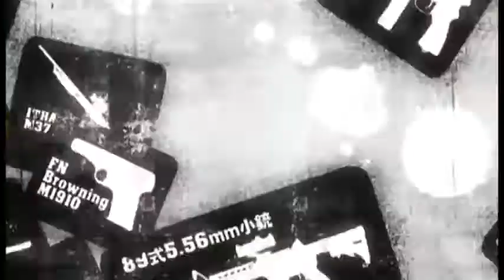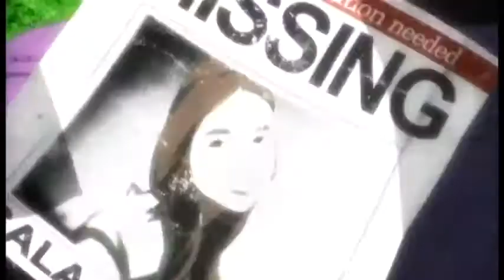H.O.T.D: Rebirth 再生